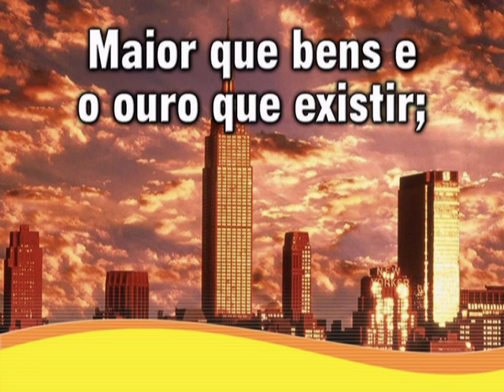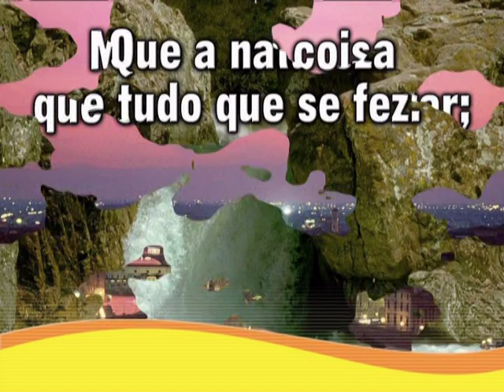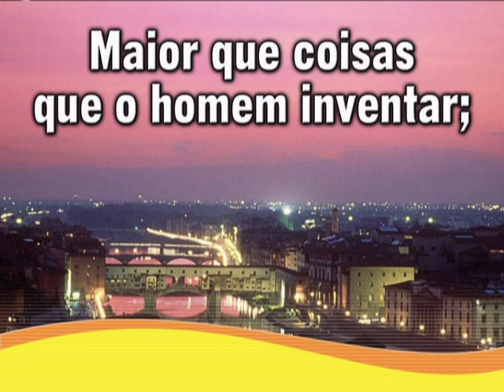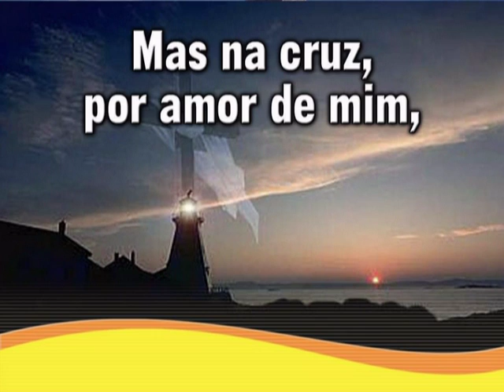18 Maior que tudo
Músicas para evangelismo programa comunitário Hora de Viver

Vida Total, Pra ser Feliz, Calebe